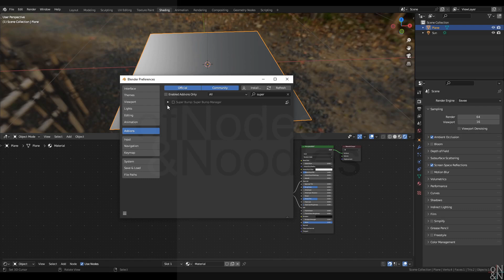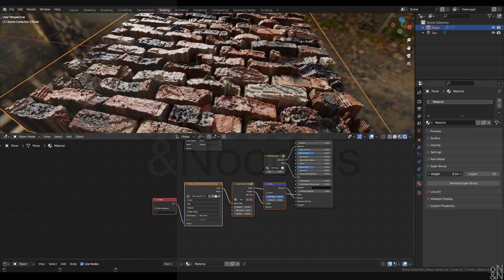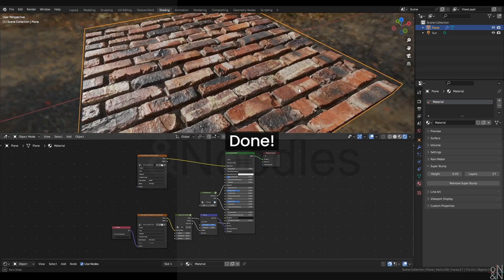Super Bump v1.1 - Setup Guide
Version 1.1 moves Super Bump controls to the Manager panel for quick and easy access. It also introduces Mid Level and Stretch controls allowing you to move and size your textures along and through the layers.

Please note that Super Bump is intended for use only with Blender's Eevee render engine.

Using Super Bump couldn't be easier!
This guide takes you through the steps of installing the addon and importing the node.

To install the addon:
Click on Edit, then Preferences.
Click on Addons, then Install.
Browse to and double click on your downloaded super_bump_manager.py file.
Enable the addon.

You'll find the Super Bump Manager in the Materials tab of the Properties panel.

Once installed, you can easily import the shader nodes through the manager.